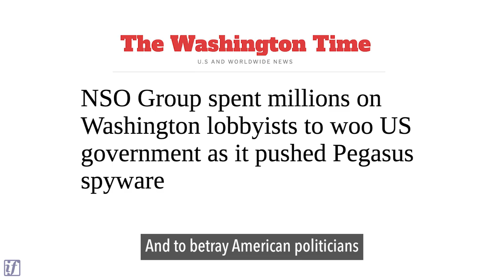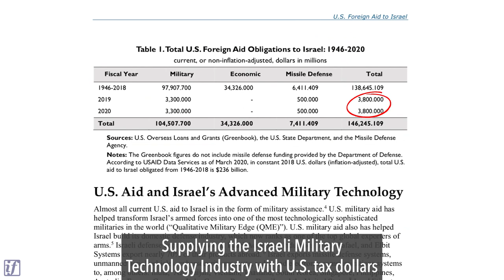Israel Uses Military Tech Industry to Spy on Americans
Part one of a three-part series. If you don’t want U.S. politicians to give Israel over $10 million per day and expend an additional $10 million per day of our tax money on behalf of Israel, go here to tell your Congress members

We are a tax-exempt 501c3 U.S. nonprofit organization. Please donate so that we can continue to provide facts to the American public